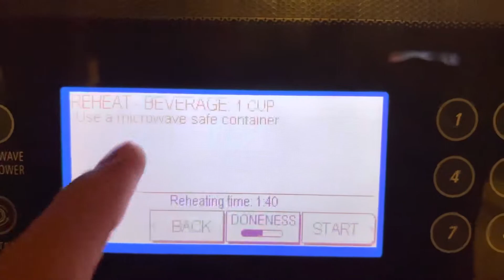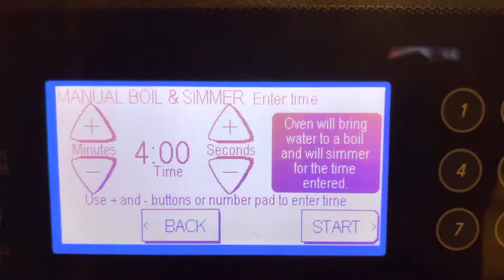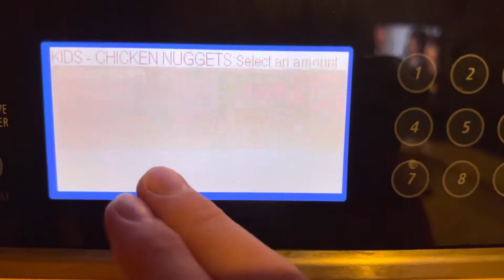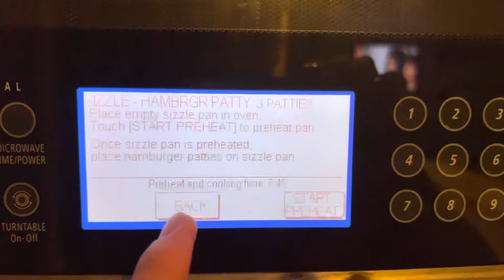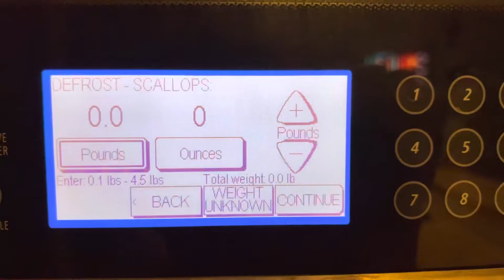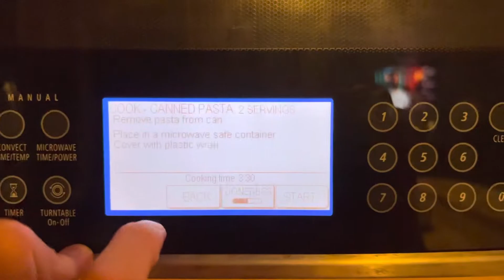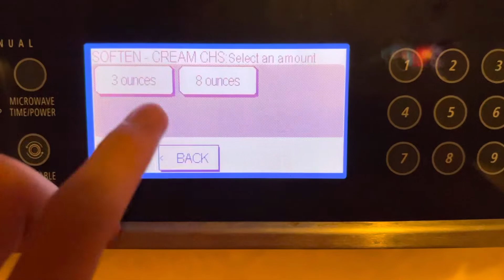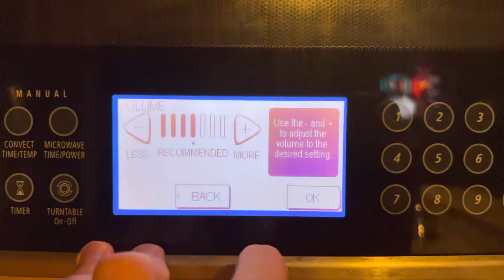Whirlpool Gold Microwave Complete Menu System Walkthrough (Crazy Detailed)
I just want to know who made the firmware for this!